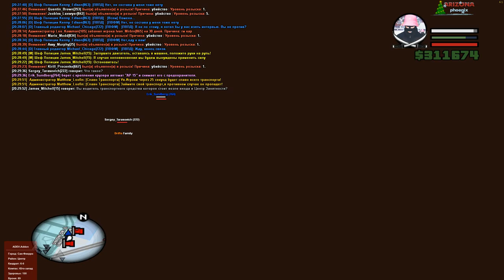РП патрулирование | 02/01/20